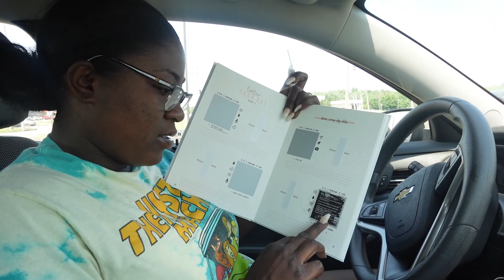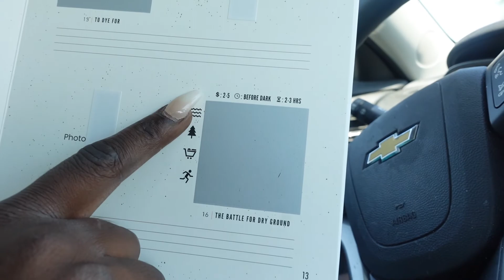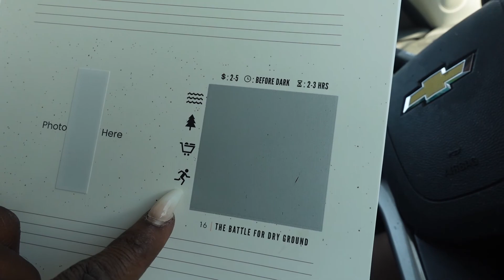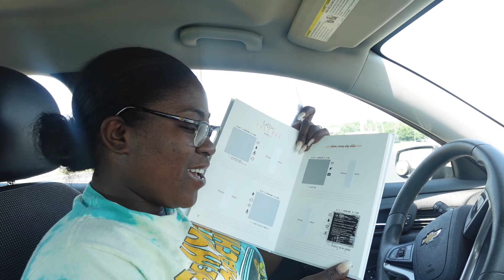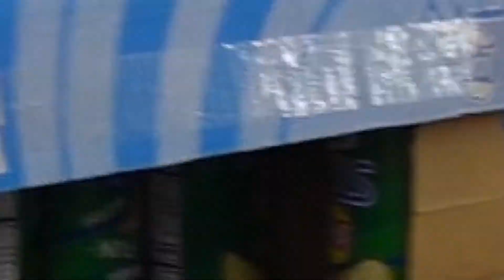This Means WAR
We keep our adventure challenge books in the car just because we are super random. But I never thought I would be at war with my wife.